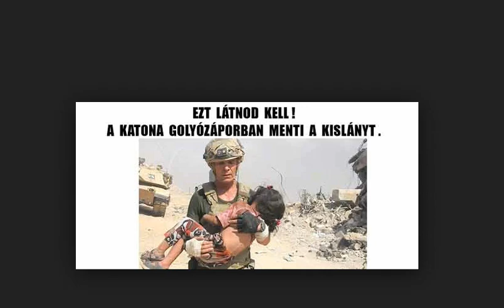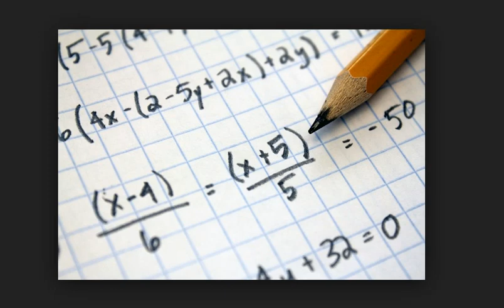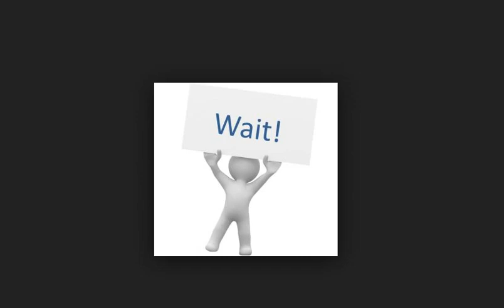Clownfish vlog 5 I Top egyes tény rólamI